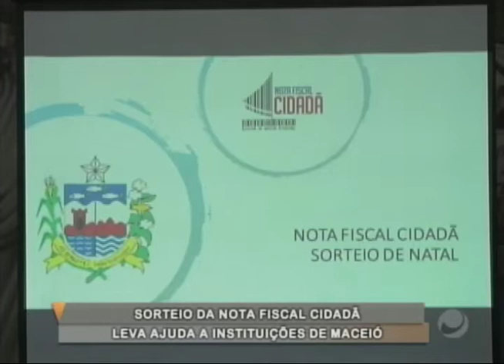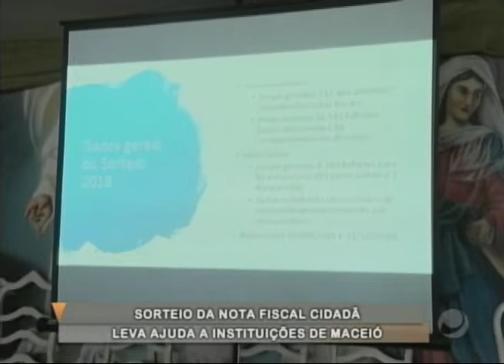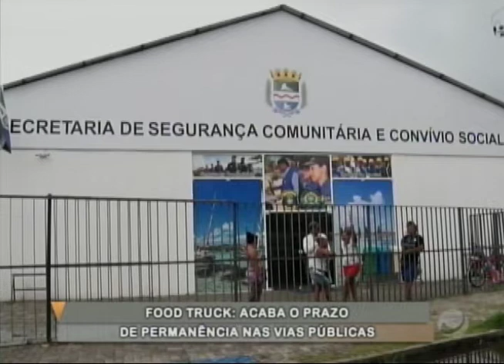Jornal do Estado (17/12/2018) - Parte 2